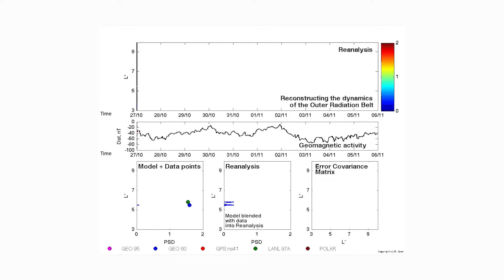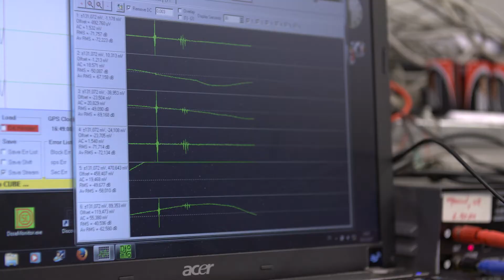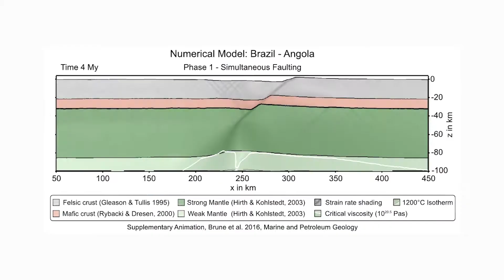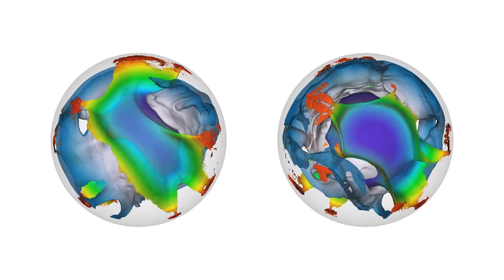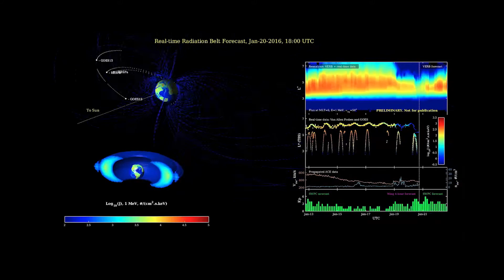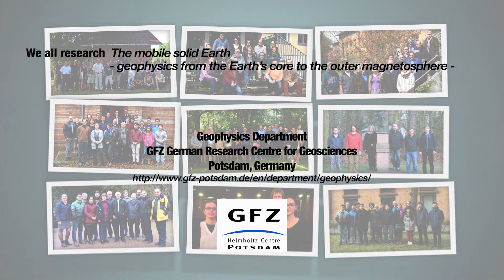Geophysics Department at GFZ German Research Centre for Geosciences, Potsdam, Germany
The mobile solid Earth - geophysical research from the Earth's core to the magnetosphere.

We cover Earth science geophysics to study the dynamic behaviour of the solid Earth: from its surface to the core, and from long-term processes to rapid events. And we stretch our research to the edges of the magnetosphere and interaction with solar wind and radiation.

We have no direct window into the interior of the Earth. Geophysical observation at the Earth’s surface or from space provides indirect evidence at all spatial and temporal scales, from the surface to the deep interior and from seconds to millions of years.
In the Geophysics Department at GFZ we host, and combine, seismology and volcanology, geomagnetism and magnetosphere physics. We apply active seismic and electro-/magnetic methods to near-surface exploration and structural imaging, as well as geodynamic modelling. This enables research starting from observation, to process understanding via modelling and prediction to hazard determination and early warning.
In addition to major research tasks like plate tectonics, geohazard, and georesources, we provide community services like the international Geophysical Instrument Pool Potsdam (GIPP), and the Indices of Global Geomagnetic Activity (magnetic storms). We operate also the global seismological broadband network GEOFON, deliver rapid earthquake information and interactive seismic hazard maps.